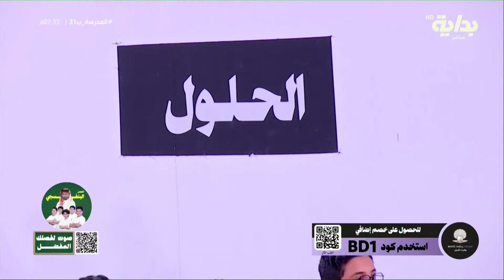صنع جلسة باعادة تدوير اطارات السيارات - حلول